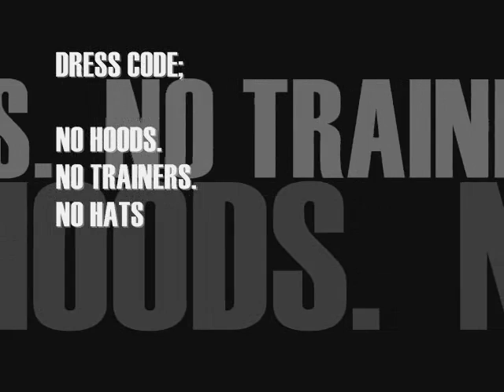Nigeria Independance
*COMPLIMENTARY NAIJA MIX CDs FOR THE 1sT 5O GUEST

*FREE ADMISSION FOR LADIES B4 MIDNITE £10 AFTER

*DRESS SMART. NO HOODS. NO TRAINERS. NO HATS

DOWNSTAIRS:
*TOP NAIJA DJS WILL BE DROPPING THE BEST NAIJA, FUNKY, RnB, OLD SKOOL, BASHMENT & AFROBEATS

*UPSTAIRS:
LIIVE PEFORMANCE BY TOP NIGERIAN ARTIST SEGUN BLESSING